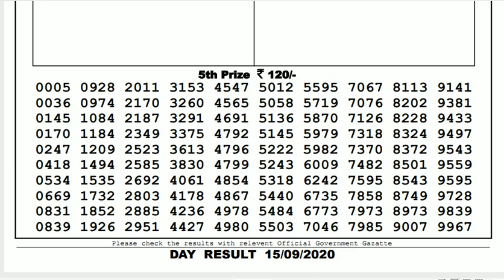Lottery Sambad Result Live 04.00pm 15.09.20 Sikkim State Lottery Live gdn